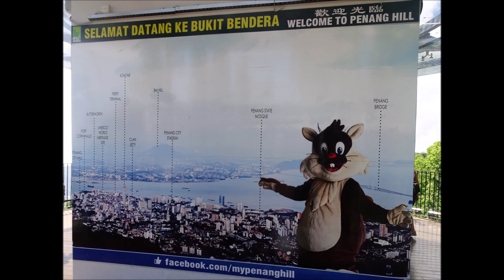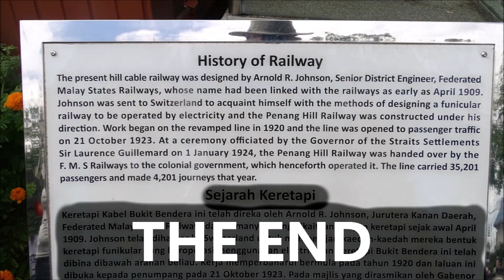Penang Railway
A ride up the Funicular Railway to the top of Penang Hill, Malaysia.